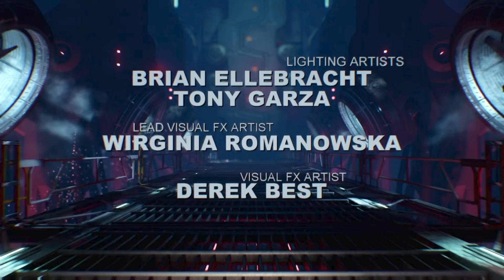Doom 2016: The Well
Choose a Mission To Watch